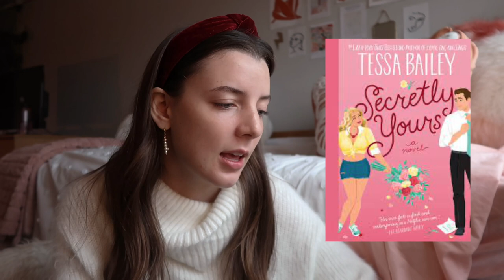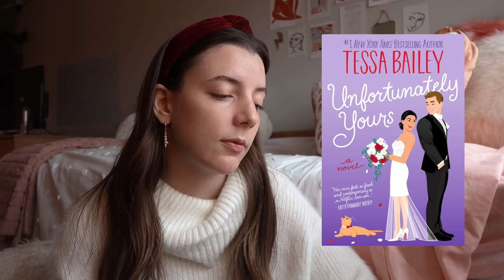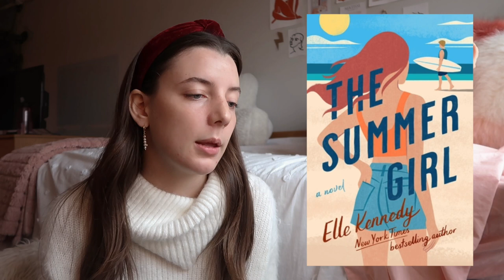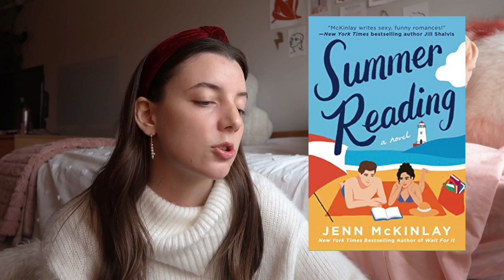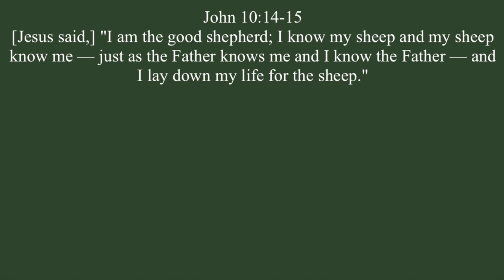BOOKMAS DAY 8: 23 new releases i'm looking forward to 📚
happy eighth day of vlogmas! today i looked at all the new books coming out in the new year and talked about the ones i am most excited for!

timestamps:
hi! 00:00-00:47
romance 00:47-18:03
fantasy 18:03-22:05
memoir 22:05-23:21
final thoughts :) 23:27